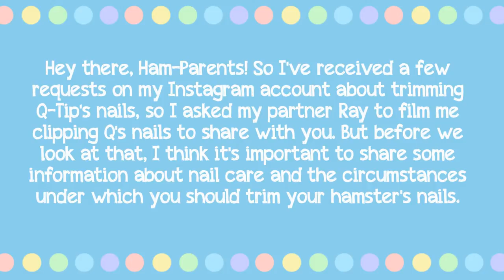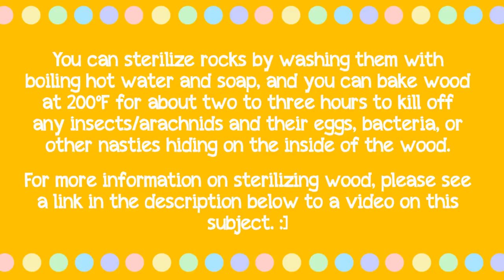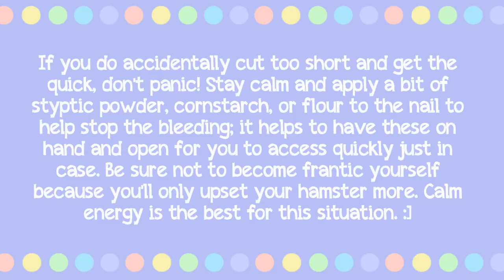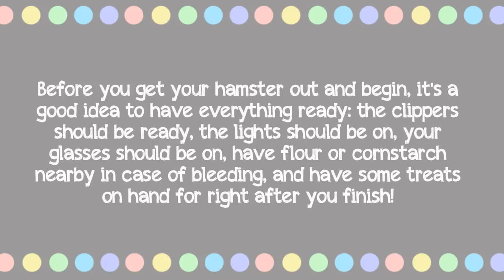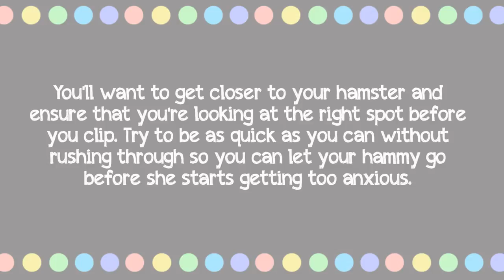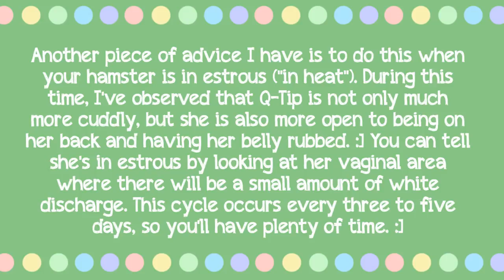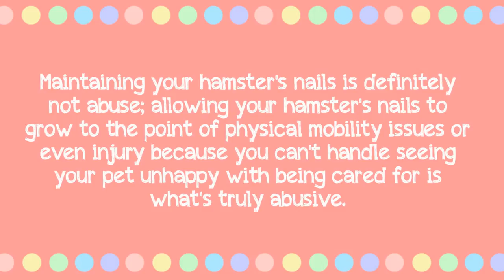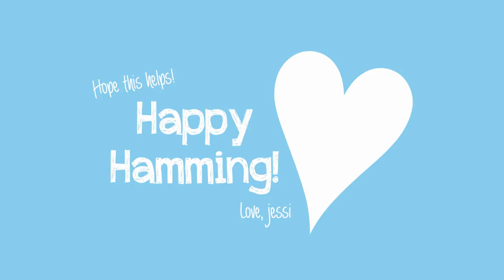Hamster Care: How to Trim Your Hamster's Nails Yourself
♡ ♡ ♡ [3 hearts]

Helpful Links:

☆ (DO NOT USE SAND PAPER AS SUGGESTED IN THIS VIDEO) Peachy PetParadise: Tips on Keeping Your Hamsters Nails Trim!

☆ ☆ ☆  [3 stars]

Music used in this video:

Ukey Cute by Peter Primamore, Jay Stollman
Hokey Madokey by The License Lab

♡ ♡ ♡ [3 hearts]

☆ ☆ ☆  [3 stars]

I don't often have the ability to do a transcript for each video, but this time I do! Please visit the tumblr link below for the full description since YouTube doesn't allow for the full description to fit on here. :] [smiley]